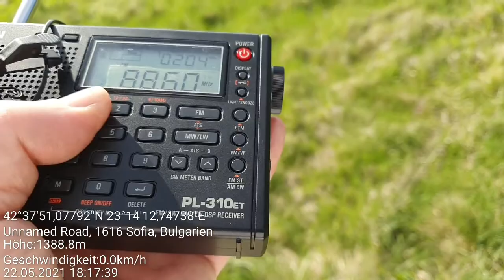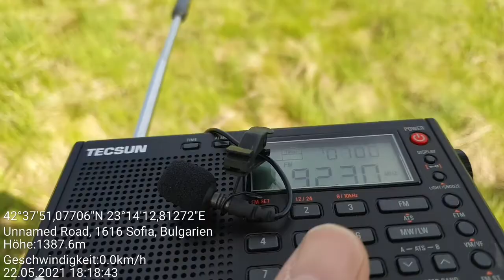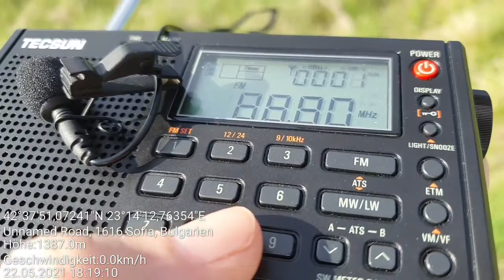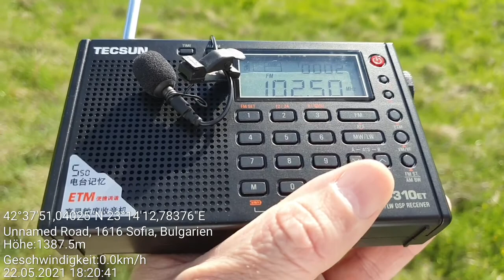FM DX with telescopic antenna, Vitosha mt. just south of Sofia, Bulgaria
Location: Vitosha mt. just south of Sofia, Bulgaria
Rx: Tecsun PL310et, telescopic antenna

92,1 - Crne Gore 1, Bjelasica-Zekova Glava, E Montenegro/292 km
88,6 - ERA 1, Vitsi, NW Greece/269 km
102,5 - Romania Actualitati, Resita-Semenic, SW Romania/299 km
92,3 - Skopie 1, Pelister, SW North Macedonia/248 km
93,3 - Skopie 1, Turtel, E North Macedonia/115 km
88,8 - Skopie 1, Tetovo-Popova Shapka, NW North Macedonia/205 km